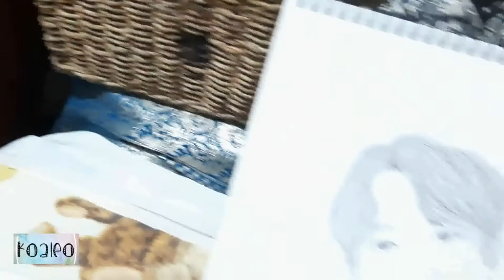BTS Jungkook | Sketch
Hi, koaleans! so I have a request from my classmate which is to draw Jungkook from BTS so I made a vudeo on how I draw him.